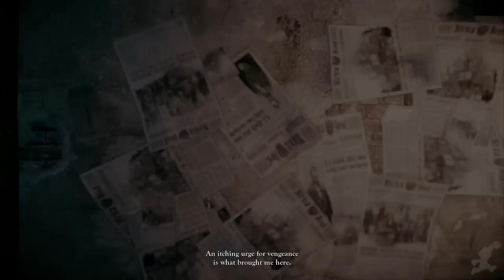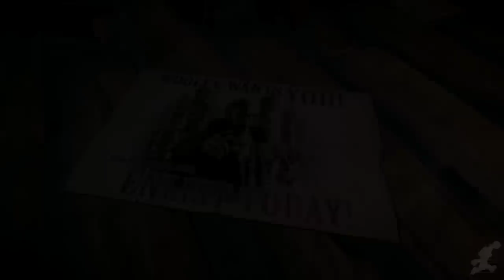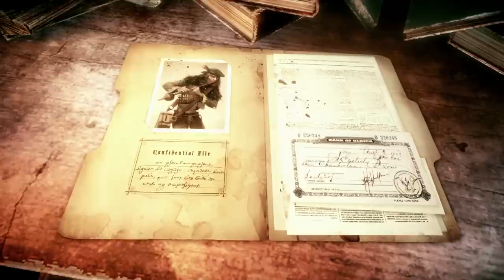WOOLFE: THE RED HOOD DIARIES All Cutscenes (Game Movie) 1080p HD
Woolfe is not your regular game for a game movie.  But we want to keep trying different things, and we couldn't resist the beautiful art style, and the draw of of the Red Riding Hood lore.  There are many games like this (Ori and the Blind Forest, Limbo, Never Alone) that are indie titles, and have better artistic direction that most triple A games.  We hope you enjoy the story, and the flow the of the dialogue.  For $10 on Steam, this game is a steal!

As always, we included important gameplay, relevant dialogue and all cutscens to create one fluid cinematic experience.

Edited by Yofatdaddyyy